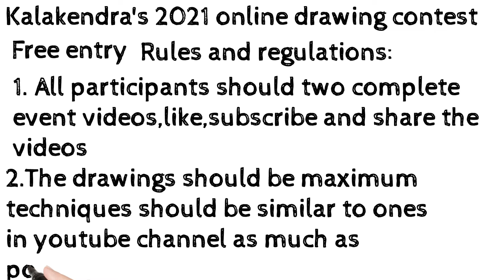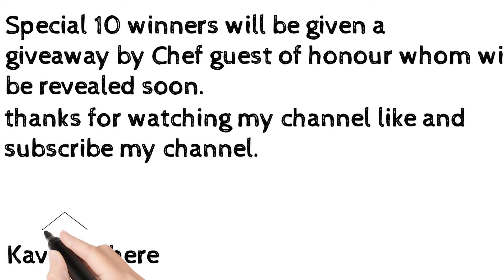25th Kalakendra's Free Online Drawing and Painting Competition 2021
I forgot to mention that I accidentally marked last day of submission is 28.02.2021 February not January and

Here are the links in which drawings should be copied or made as similar as possible